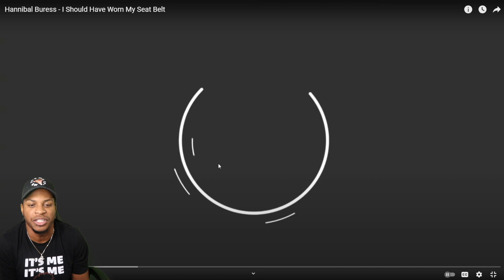WILD STORY!! Hannibal Buress - I Should Have Worn My Seat Belt